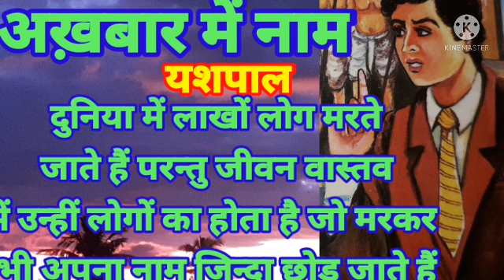HINDI KAHANI✍अख़बार में नाम📖जीवन वास्तव में उन्हीं लोगों....जो मरकर भी अपना नाम छोड़ जाते है..🙏यशपाल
STORIES TELLING BY SUNITA

जन्म                 3 december 1903

भाषा                हिंदी
विधाएँ              उपन्यास, कहानी

मुख्य कृतियाँ

उपन्यास दिव्या, देशद्रोही, झूठा सच, दादा कामरेड, अमिता, मनुष्य के रूप.

कहानी संग्रह पिंजड़े की उड़ान, फूलो का कुर्ता, भस्मावृत चिंगारी, धर्मयुद्ध,.

निधन               26 december 1976
HINDI AUDIO STORY TELLING BY SUNITA
🌺🌺🌺🌺🌹🌹  🌻अख़बार में नाम⚘🌺🌺🌺🌺
🙏🙏🙏🙏यशपाल 🙏🙏🙏🙏

🧕🤱दुनिया में लाखों लोग मरते जाते हैं परन्तु जीवन वास्तव में उन्हीं लोगों का होता है जो मरकर भी अपना नाम जिन्दा छोड़ जाते हैं